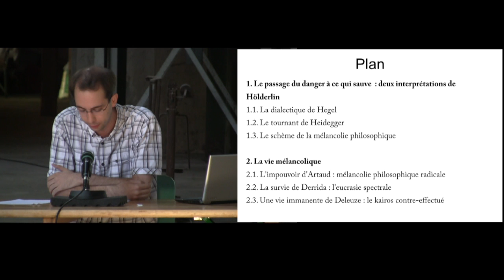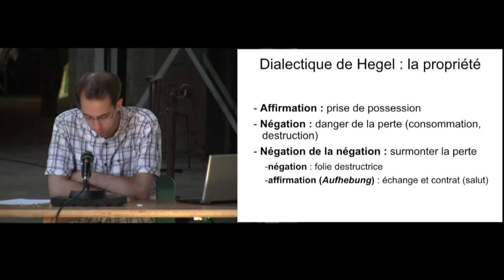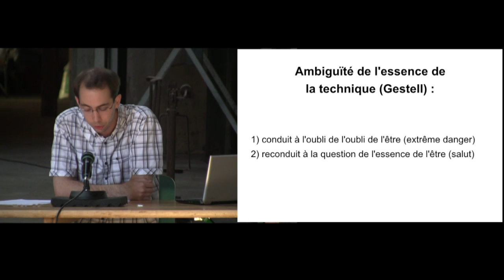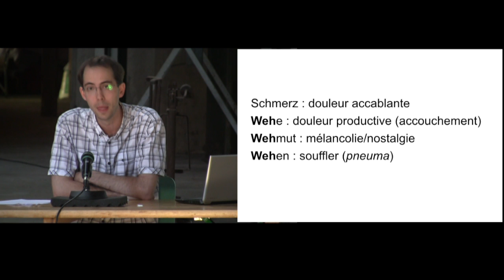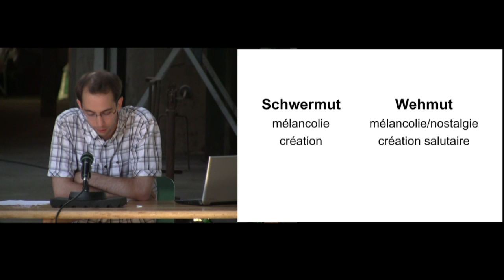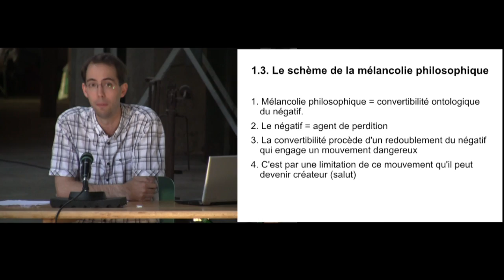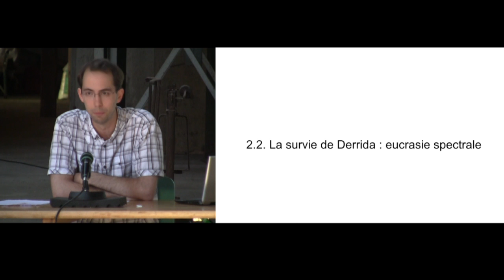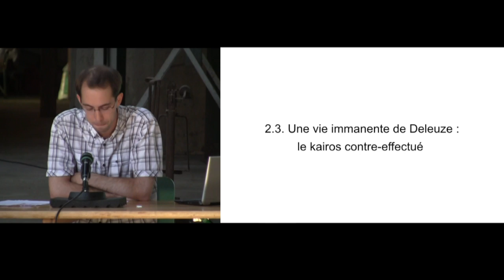Michaël Crevoisier 16/08/2016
Mélancolie et pharmacologie.
Remarques sur ce qui peut être sauf